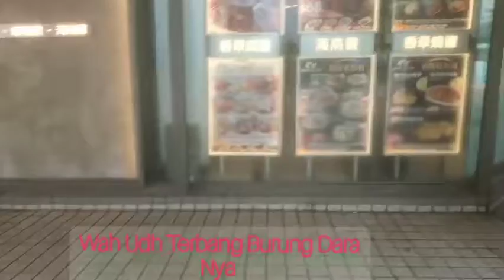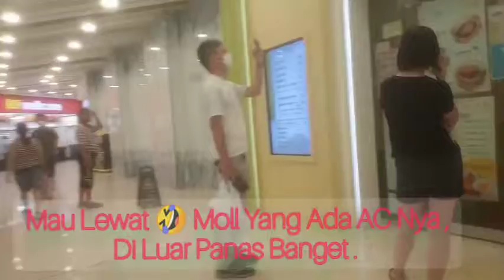subscrebe Wow Keren Sampai Tujuan Rumah!!! Alhamdulillah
Alhamdulillah Sudah Sampai Rumah Dengan Jln Kaki @vlogkotahongkong
!!! Capekkkk

Alhamdulillah Sudah Sampai Rumah Dengan Jln Kaki ‎@famely floq,Vidio
!!! Capekkkk

!!! Capekkkk

!!! Capekkkk